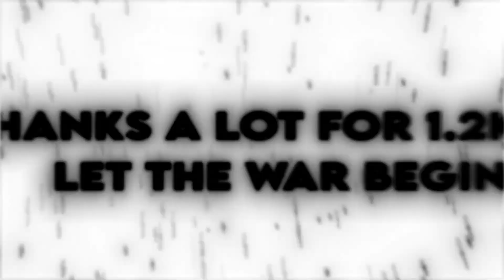Mr Saxobeat - Open Collab Anime Mix raidenoc3 [AMV/EDIT]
Open Collab Anime Mix

Mr Saxobeat

Editing Software:📱
-Alight motion

Anime: Mix